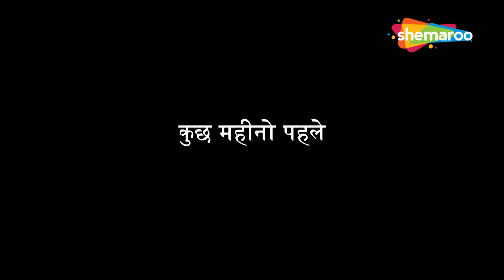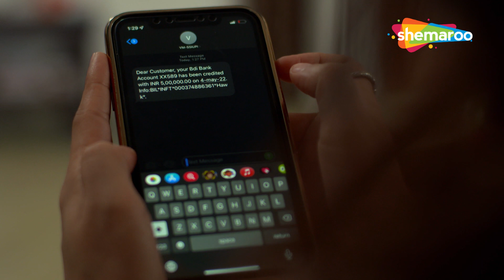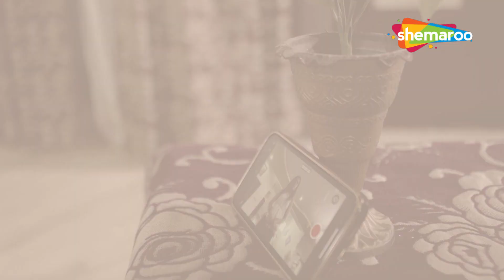दो बहनों ने मनाई एक पति से सुहागरात - जीजा और साली का अफेयर - Romantic Love Story - Crime Episode